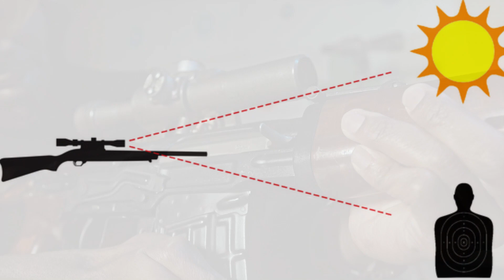El mejor francotirador de la historia: La historia de La Muerte Blanca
La historia de Simo Häyhä, también conocido como "La Muerte Blanca", fue un francotirador finlandés que se destacó durante la Guerra de Invierno entre Finlandia y la Unión Soviética. Nació en el pequeño pueblo de Rautjärvi, el 17 de diciembre de 1905, cerca de la actual frontera finlandesa con Rusia, e inició su servicio militar en 1925.